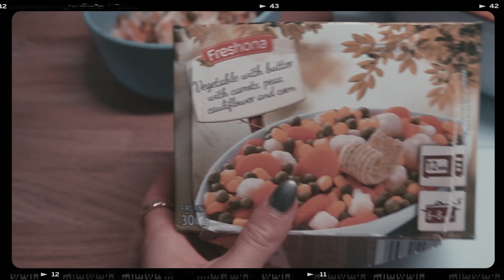HAUL VINTED, RODINNÉ DNY & VYSNĚNÁ KYTKA // vlog.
Vítám Vás u dalšího vlogu! Určitě sledujte můj Instagram.